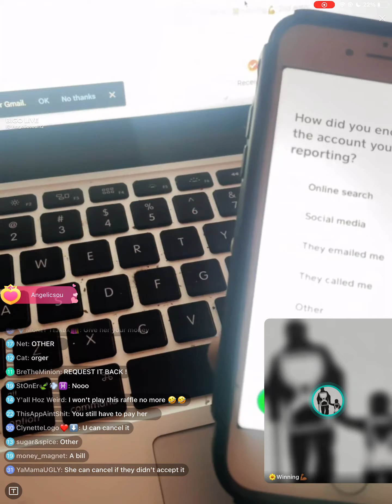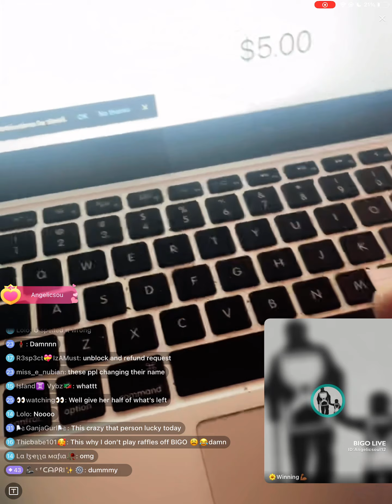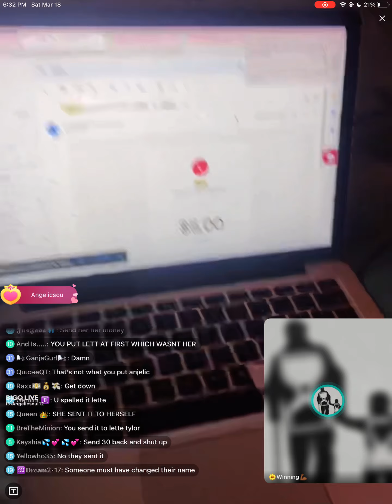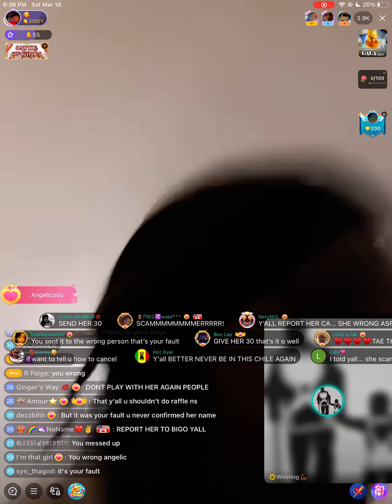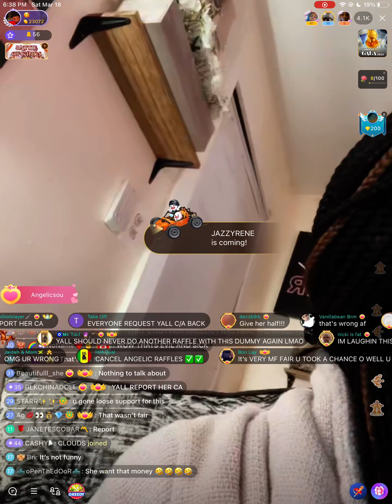Angelic Scammed Raffle Winner Out Of $1000 For Her Mistake